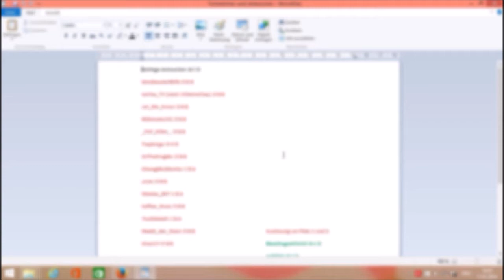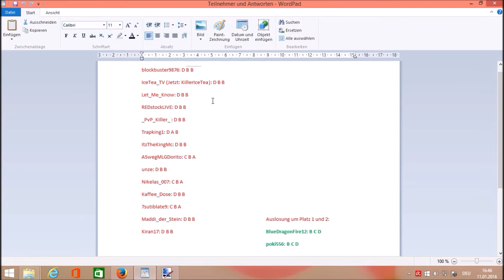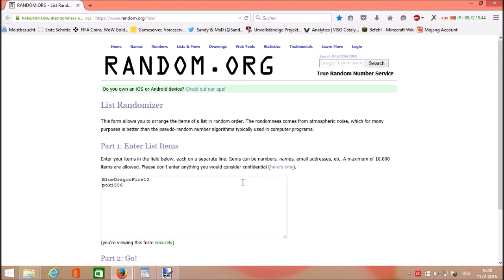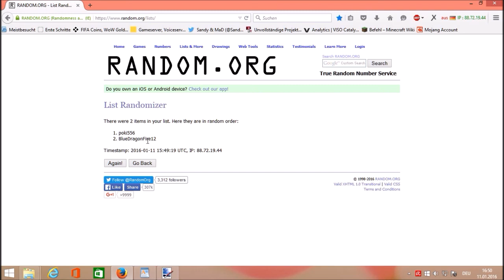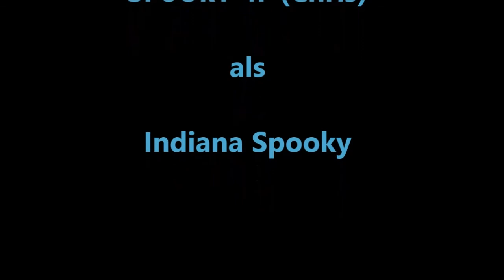Gewinner der Verlosung | Zomb Raider | Skyparty.me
1. Preis: 1 Beacon / Leuchtfeuer
2. Preis: 1 Schafspawner
3. Preis: 1 Schweinespawner

DIE GEWINNER STEHEN FEST! HERZLICHEN GLÜCKWUNSCH!

Weitere Infos erhaltet ihr in dem Video.

Euer Spucki und eure Sandy.

►Server: play.skyparty.me

Um euch in Zukunft weiterhin die geilsten und aktuellsten Games zeigen zu können und diese ja leider selten ein Schnäppchen sind, wie ihr ja aus eigener Erfahrung wisst, würde ich mich über die kleinste Unterstützung sehr freuen.

Vielen lieben Dank auch an Diejenigen die das nicht finanziell können, daher wäre ich natürlich auch über jeden Daumen und jeden Kommentar sehr dankbar.